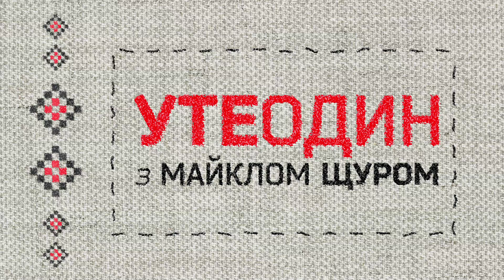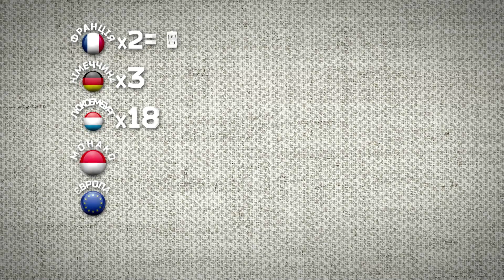Утеодин з Майклом Щуром №4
Дивітсі першими нові випуски "Утеодин з Майклом Щуром" щосуботи на Першому національному.
Ведучий Майкл Щур
Креативний продюсер Євген Самойленко
Виконавчий продюсер Михайло Кушнір
Головний сценарист Андрій Кондратенко
Сценаристи Олександр Очаковський, Юрко Космина
Режисер Олена Кучеренко
Дизайнер Ларіон Резник
Режисер монтажу Ігор Риженко
Оператори Олександр Лесін, Віталій Гаграманов, Айюб Гаграманов